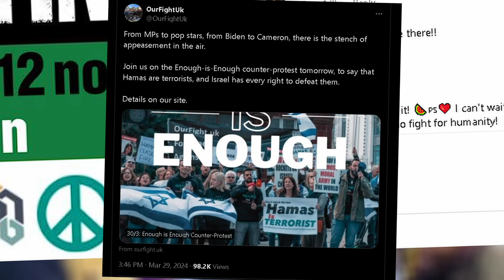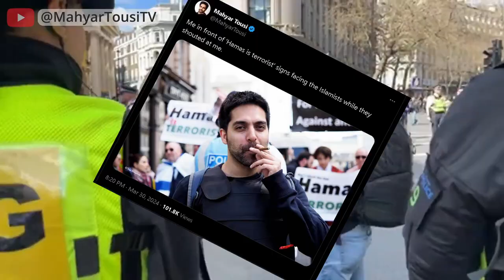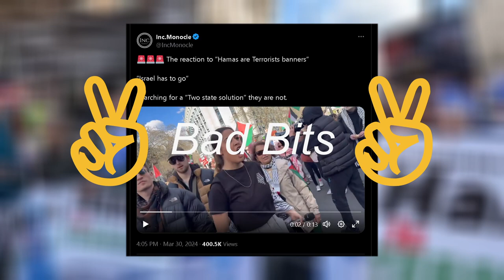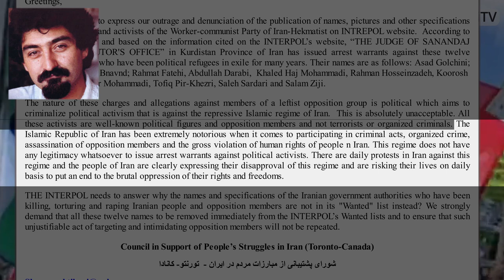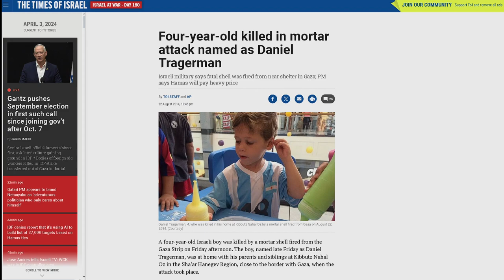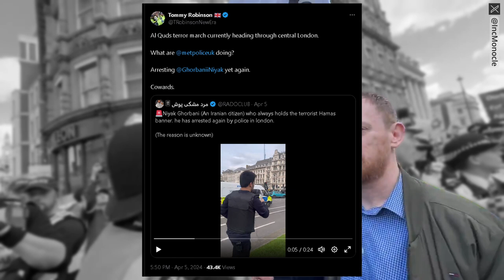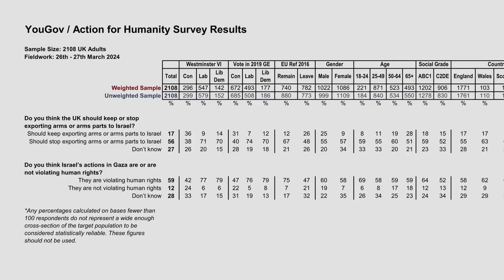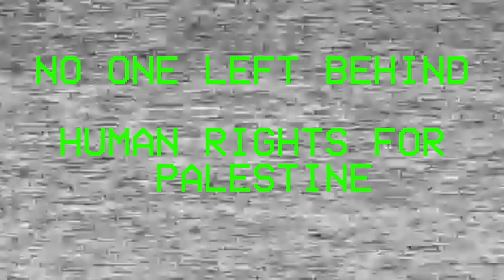A NORMAL DAY OUT with the pro-Israel DRAMA FARMERS!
[All information featured in this video was in the public domain prior to being collated here.

Come for a whirlwind ride around the pro-Israel, culture war stoking, fact allergic and deeply hypocritical 'Drama Farm!'
Discover the who, the how, and the WTF!

/ Reggie Watts - F**k S**t Stack, live.

References

00:00 - Intro
01:46 - "They're behind you!"
05:52 - The march arrives
07:18 - Drama farming, EXPLAINED! feat. the arrests
13:49 - Chants etc
15:27 - Communists EXPOSED (as not being Islamists)
20:20 - Itai Galmudy, ex IDF
24:03 - Ghorbani and Birbeck, team double trouble!
26:40 - Mayhar's misogyny
28:35 - Hypocrisy central
31:12 - Team de-arrest
33:54 - Looking forward
37:26 - Fashion section!